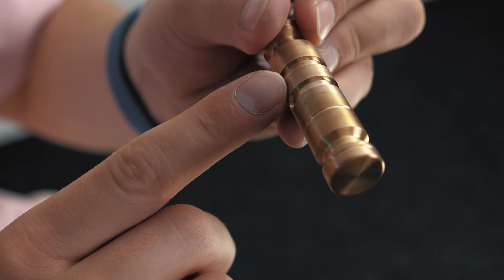Невозможная головоломка Пятый Элемент | Самое Необычное Решение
Это невозможная головоломка 5 элемент. Уникальная и самая необычная головоломка сделанная из цельного куска металла вручную. На ее решение у меня ушло 2 недели.